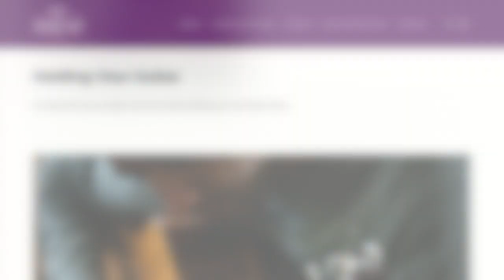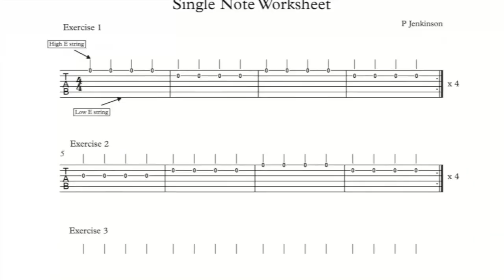Guitar Lessons for Complete Beginners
Sound Hut Music offers a range of online guitar, ukulele and music theory courses for students all ages and abilities.

We’ve constructed a course for beginner guitarists packed with videos, diagrams and all the stuff you’ll need to get playing!

After several years teaching players of all levels we’ve seen what works for those just starting out and know that you want to be able to play the music you love as quickly as possible.